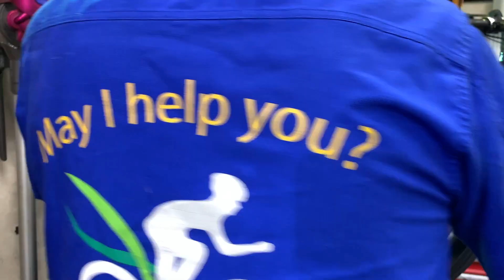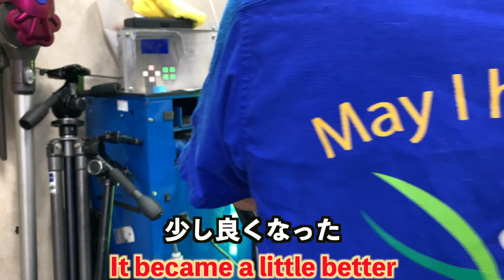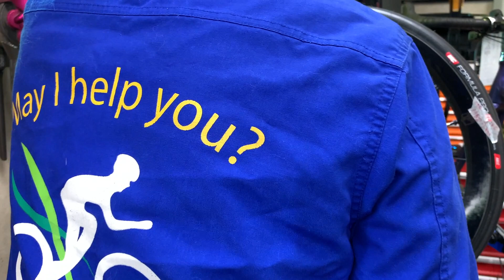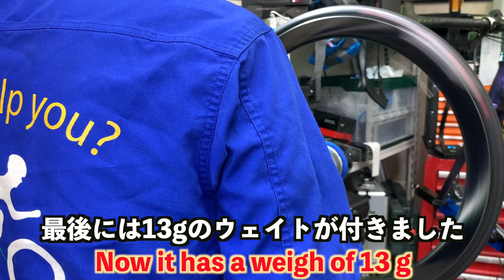BORA WTO 45 ホイールバランスの実際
Campagnoloホイールのトップモデルの重量バランスは優秀だった